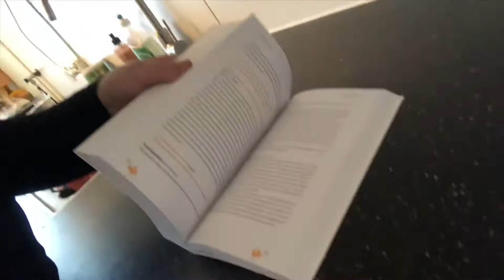Chutney (MM 293)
Kookboekenchallenge 46
De Grote Larousse Gastronomique - culinaire encyclopedie.
Ik maakte de chutney